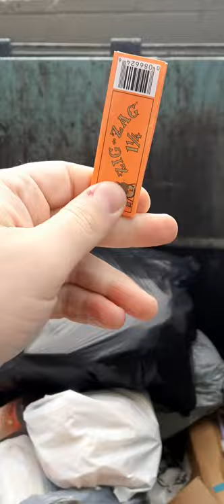Throwing Away My Weakness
With God, there are no half measures!